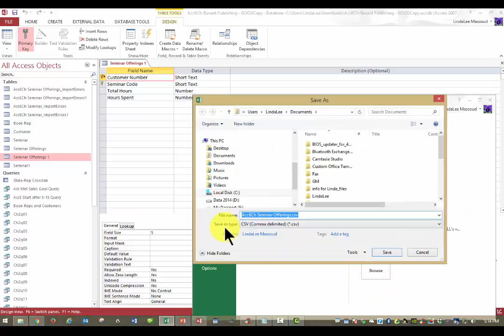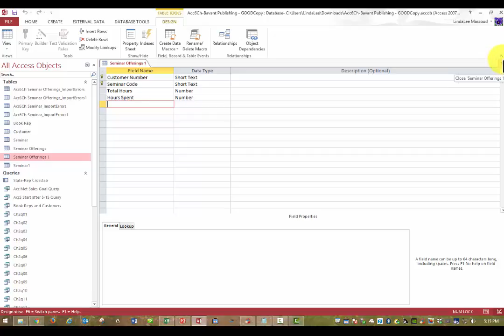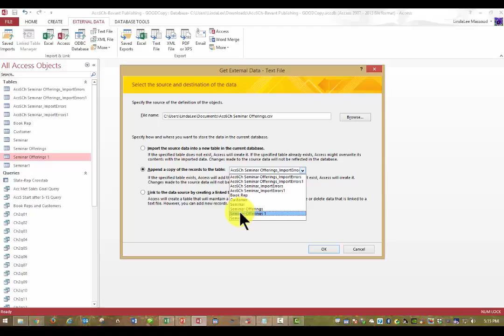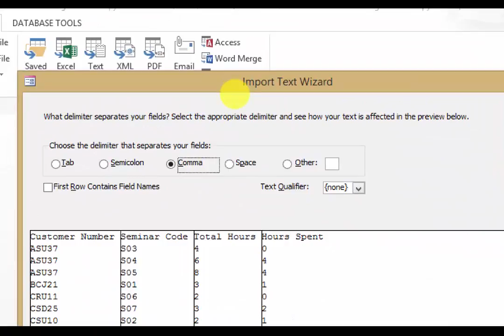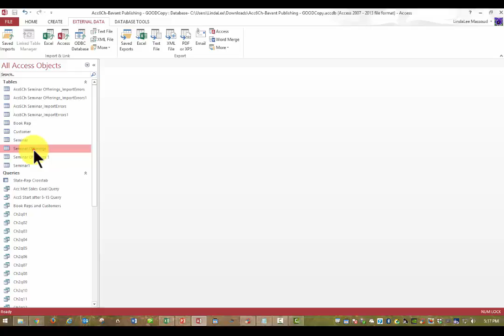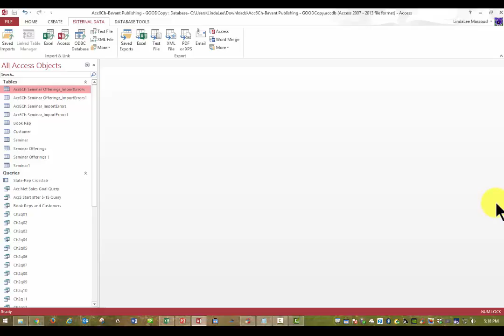Access: Import from CSV File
(5:07) Access, Chapter 6
Demonstration of importing information from a .CSV file into Access table. Also includes a brief explanation of what a .CSV file IS and how to MAKE it. Also includes a brief explanation of a likely error and how to handle it.